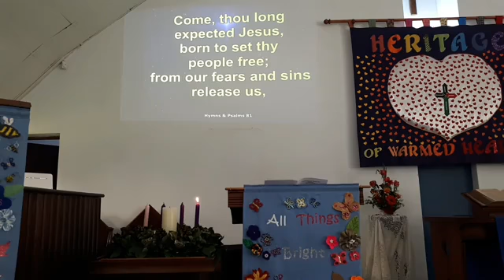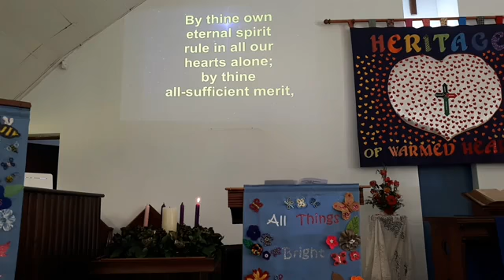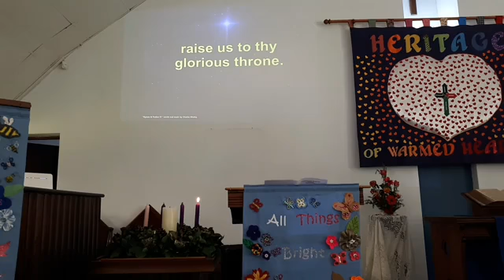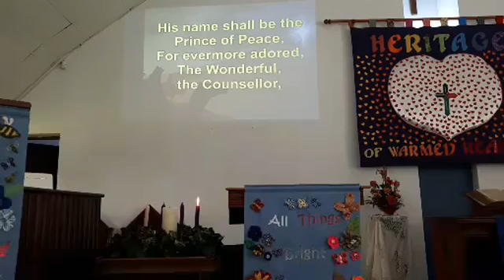See the signs - Sermon (29 November 2020)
Sermon by: Rev Casper de Villiers
Reading by: Zena de Villiers
Readings: Isaiah 64:1-9
                  1 Corinthians 1:3-9
                   Mark 13:24-37